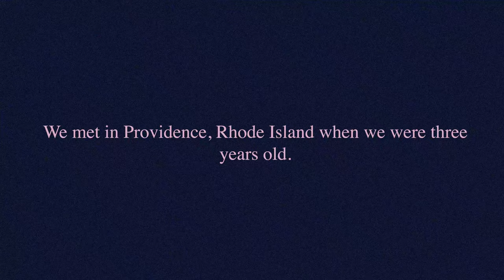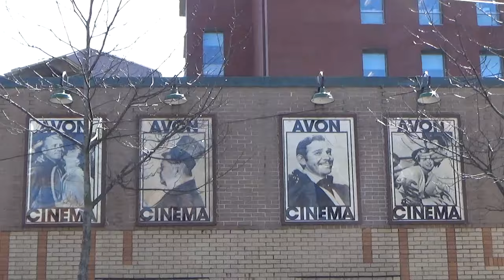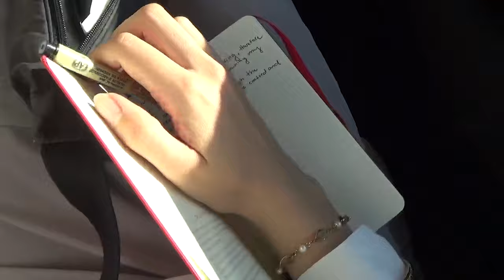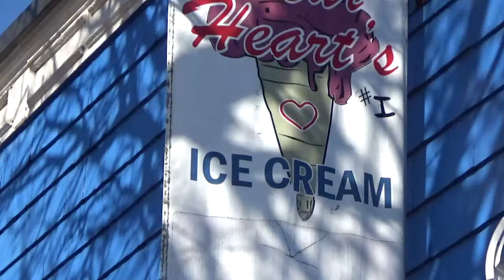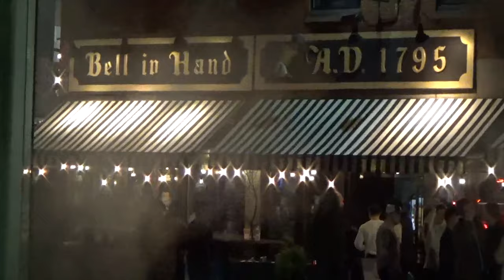a nostalgic week in rhode island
I’ve been lucky enough to have my childhood best friend in my life for a long time. We met in Providence, Rhode Island when we were three years old. We both moved away when we got a little older. Her mom, just moved back here. We came to visit her in her new home.

Returning to the places you spent your childhood evokes so many different feelings.  Things that you can’t quite remember start coming back to you, filling in all the fuzzy spots of a memory. Everything looks bigger, and very different than what I remember yet completely the same all at once.

I’ve been thinking a lot about little Inayah, and how she still lives on with me here and now. I try to take care of her the best I can.

I am grateful to be able to look back at the past with the people I know now and the ones who lived it with me. It’s how I am able to carry those precious, foundational memories on into the present day.

No matter how much changes, I know I can always come back, and add onto the old memories with new ones.